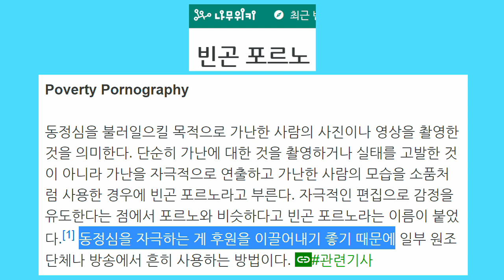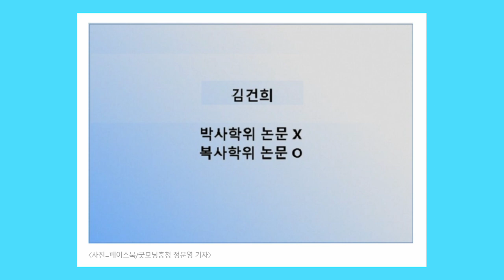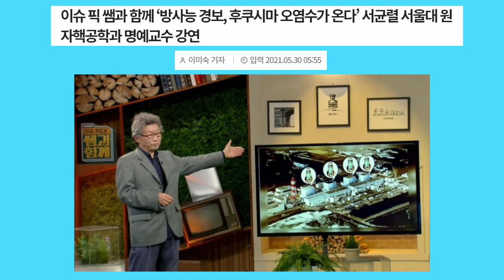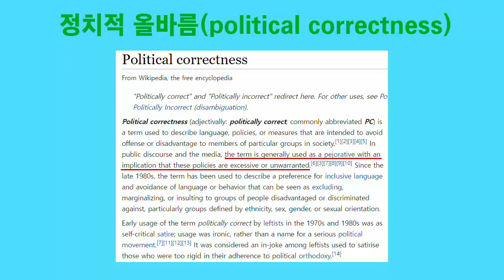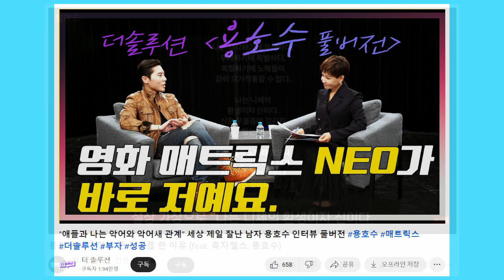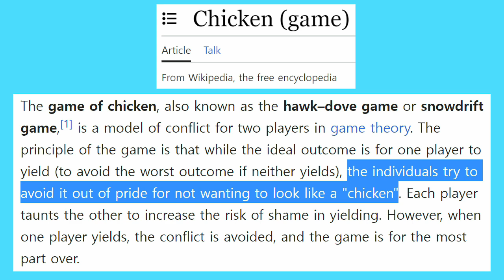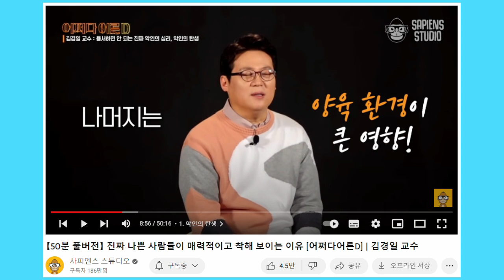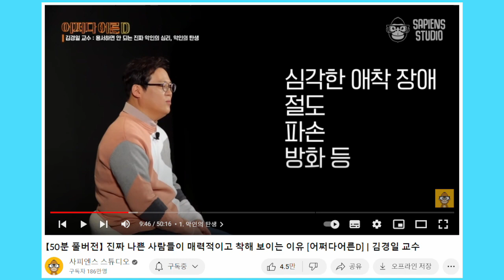(통합본) 이덕하의 정치사회 평론 01~10